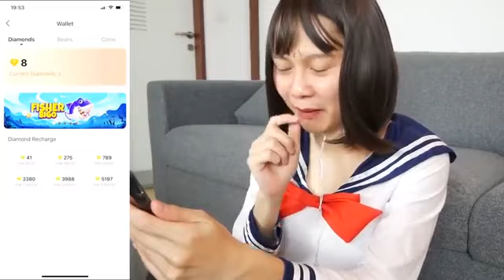BIGO LIVE Thailand - ANANPED การเงินมีปัญหา ใส่ชุดนัดศึกษาไปหาใครได้บ้าง !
Watch best bigo live Thailand shows.